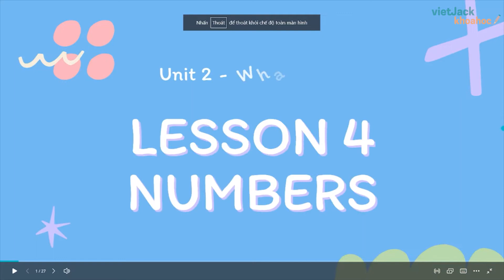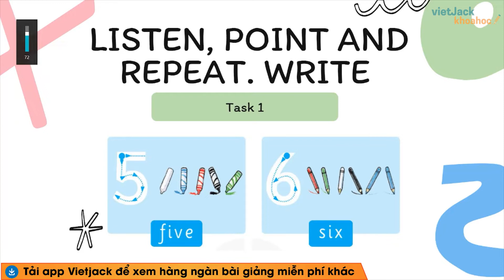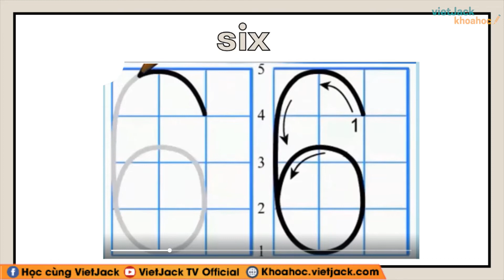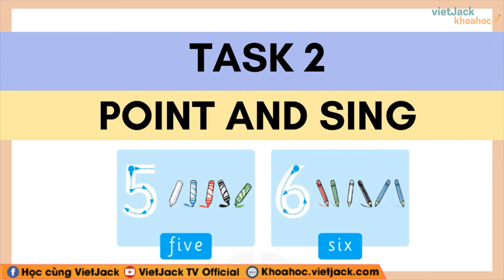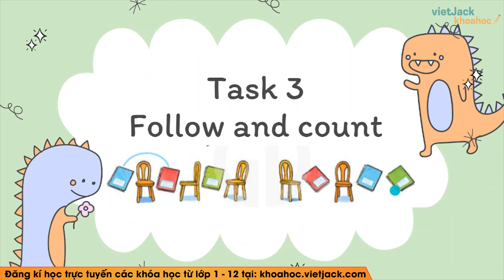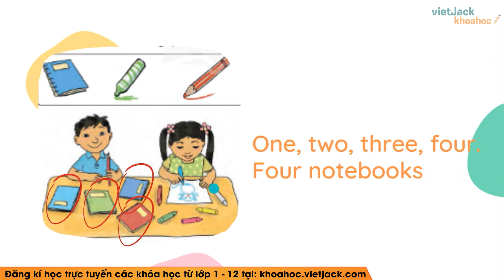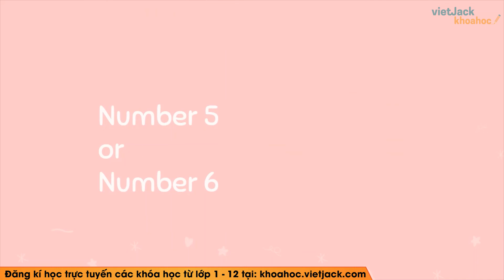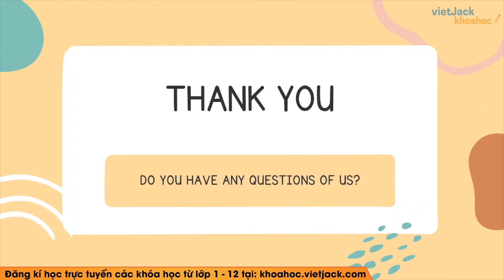Tiếng Anh lớp 1 - Unit 2 - Lesson 4 - trang 19 - Chân trời sáng tạo - Cô Dinh (DỄ HIỂU NHẤT)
Tiếng Anh lớp 1 - Unit 2 - Lesson 4 - trang 19 - Chân trời sáng tạo

Video bài học hôm nay, cô hướng dẫn các em toàn bộ kiến thức cần nhớ bài Unit 2 - Lesson 4 trong chương trình học Tiếng Anh lớp 1 - Sách Chân trời sáng tạo. Cùng với đó, cô sẽ giải chi tiết các ví dụ minh họa bằng phương pháp nhanh nhất. Theo dõi bài học cùng cô để học tốt hơn nhé!